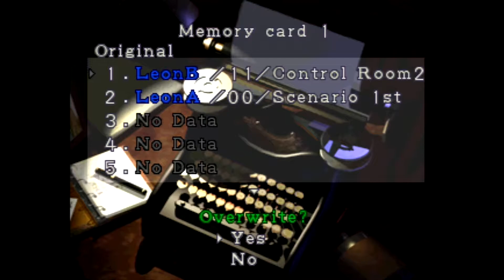Bad Feelings • Resident Evil 2 Part 30 • Nap and Cuddles Gaming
Who spooked the world?
Grab your favorite teddy for cuddling and join Kyle and Alex in our quest to play a ton of games! Make sure to take a bunch of naps inbetween!